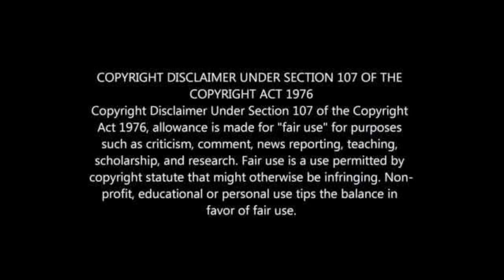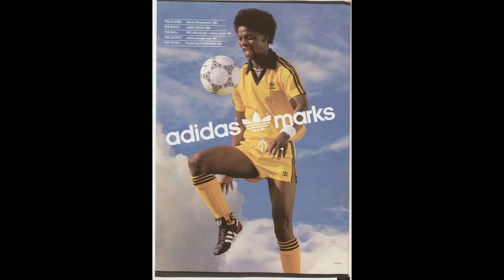MARKS MAPONYANE REVEALS KAIZER CHIEFS SALARY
MAPONYANE: CHIEFS SALARY WASN'T ENOUGH